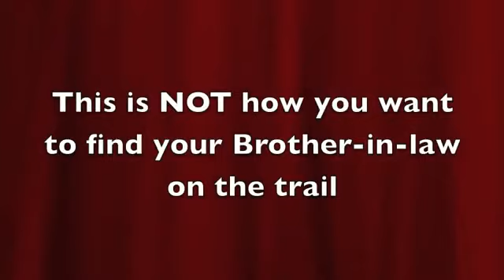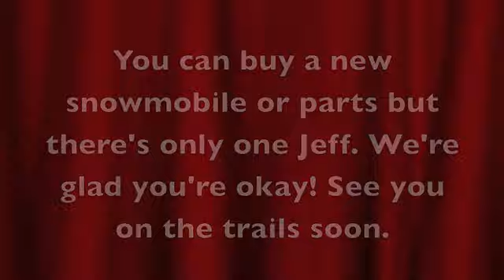Polaris Rush ROLL 2011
Not my favorite video because you never want to find anyone you know looking like this. Jeff had to take the rest of the season off to recover but all is well!!!
Artist: Pat Benatar
Title: Hit Me With Your Best Shot